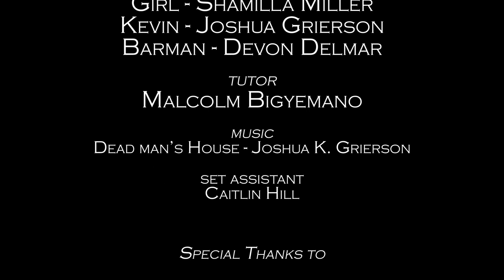Waxing Lyrical - UCT Shotties 2014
A short film for the UCT SHOTTIES 2014 competition

Director/Writer: Luan Kleingeld
Producer: Jembe Moran
Editor: Paul Rawlins
Cinematographer: Noëlle van Biljon

Starring (in order of appearance):
Shamilla Miller
Devon Delmar
Joshua K. Grierson

A Luan Kleingeld Film in association with d'Jembe Images